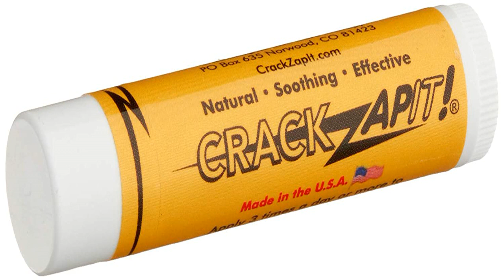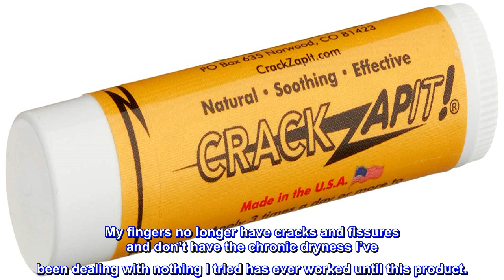Great product - CrackZapIt! Cracked Skin Care All Natural Single Tube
1 TUBE (.15 ounce) of Natural Soothing Thick Rich Crack Protecting Formula
MOST Finger and Thumb Skin Cracks close in 3 Days for MAJORITY of Users
CREATED by a Teacher/Tradesman FOR HIS Own Painful Finger and Thumb Cracks
Relieves Painful Heel Callus Cracks - MADE THICK (so keep it WARM) to Stay in Longer
DON'T BE DISAPPOINTED! Scroll down and read 'Product Details' to get BEST RESULTS
For your first use, scrape off the 'square' edge of the new stick of remedy with a thumbnail and apply that soft scraping to the sensitive crack. In fact, if you like, do this every time you apply it until the crack is nearly gone - to minimize pain.
Amazing product
I have two autoimmune diseases and my fingers get cracks and fissures that don’t heal and are painful. Within 24 hours of using this product I had amazing results. My fingers no longer have cracks and fissures and don’t have the chronic dryness I’ve been dealing with nothing I tried has ever worked until this product.